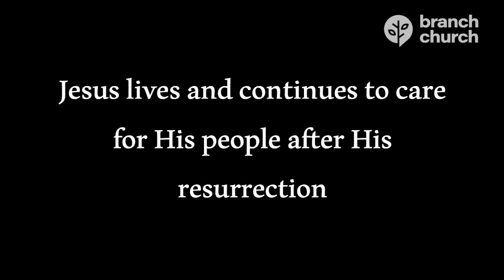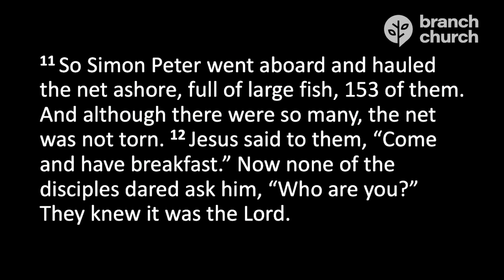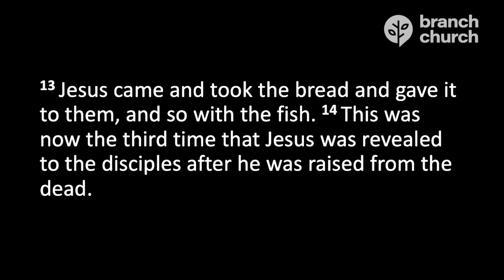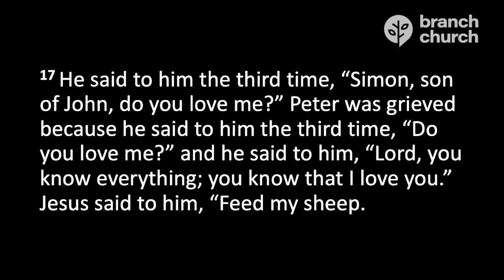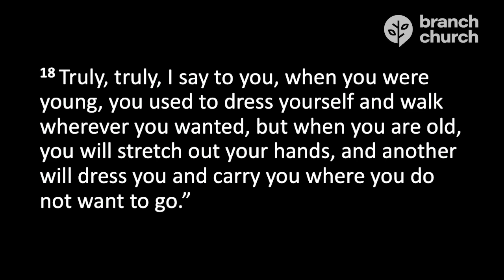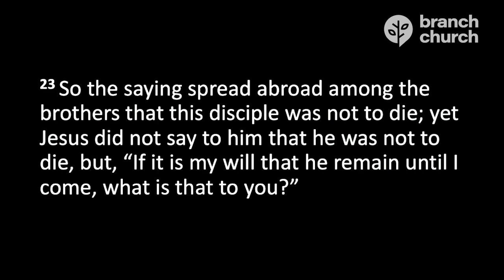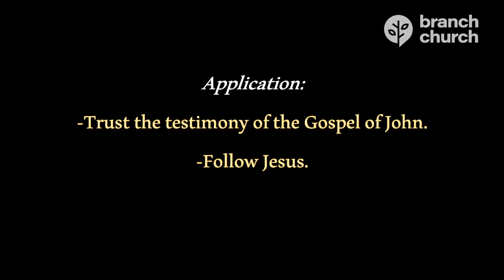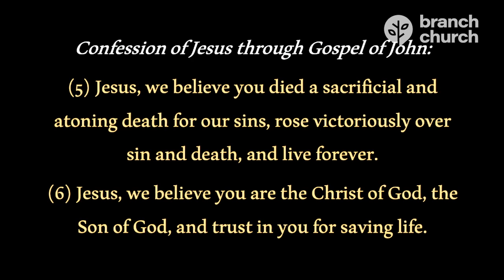The Resurrected Shepherd - John 21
Sermon from January 14, 2023 from Pastor Sean Henschel.